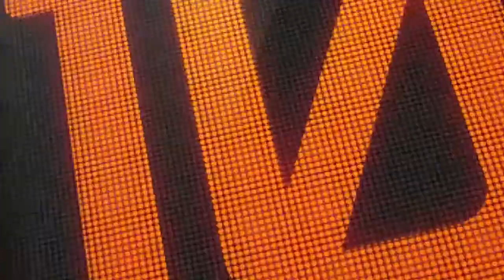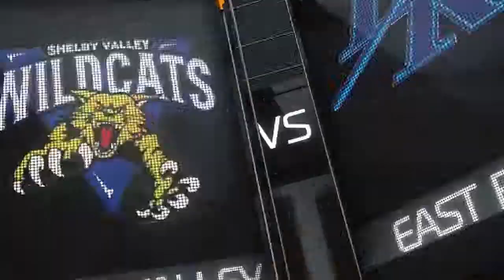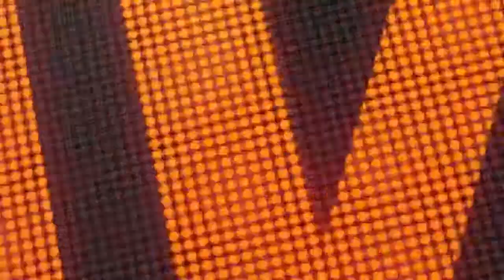Countdown To Tipoff Ep05